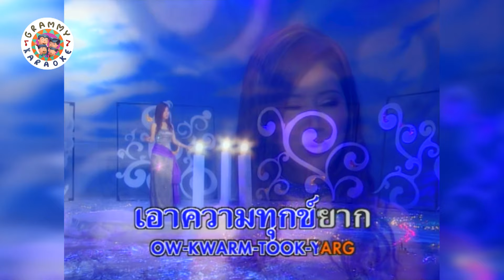คาราโอเกะ เอาความขมขื่นไปทิ้งแม่โขง - อรวี สัจจานนท์